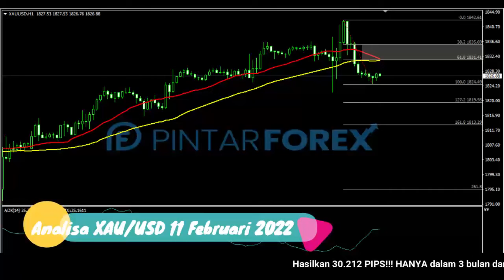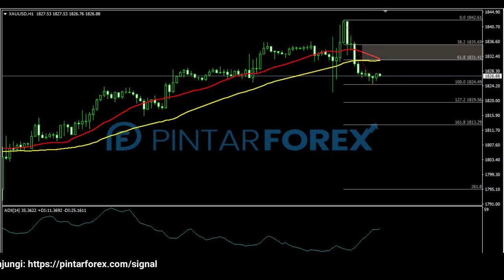🔴 LIVE: Analisa Forex Hari Ini 11 Februari 2022 EMAS Bearish; Cari Sinyal Valid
"Analisa Forex Hari Ini 11 Februari 2022 EMAS Bearish; Cari Sinyal Valid